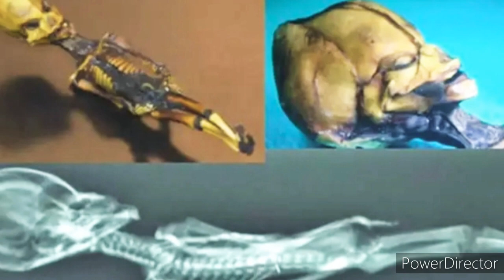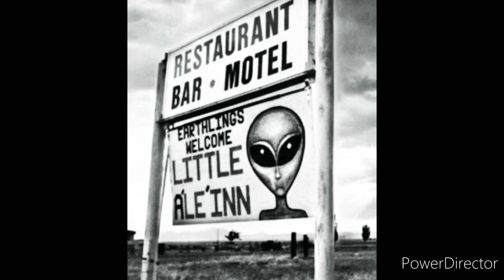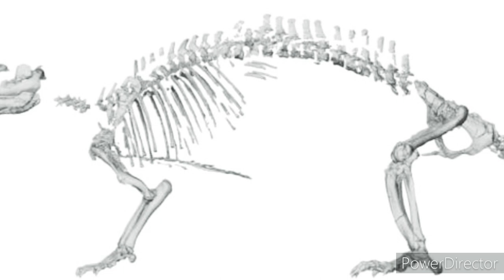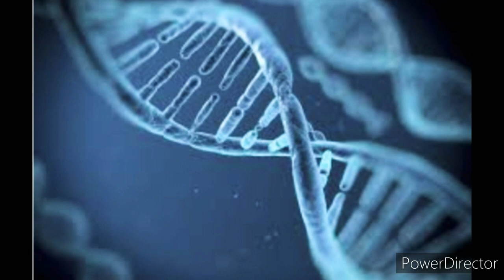Top five most BIZARRE Skeletons ever found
Top 5 Most bizarre skeletons ever found

Life leaves its imprint on us. In life and in death. Nevermore has this been true than the five tragic tails on this list...